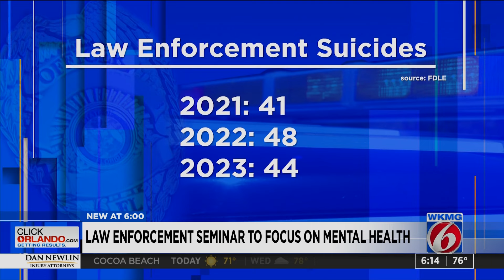‘We need to do better:’ New FDLE program helps first responders deal with trauma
Doug Monda has dedicated his life to helping first responders address the trauma he faced on the job. It’s a struggle he knows first-hand.